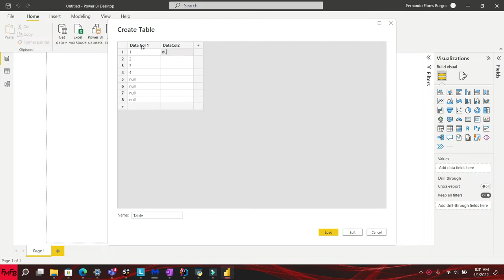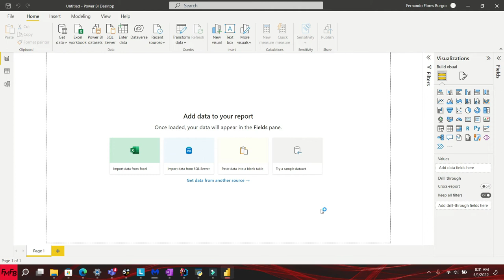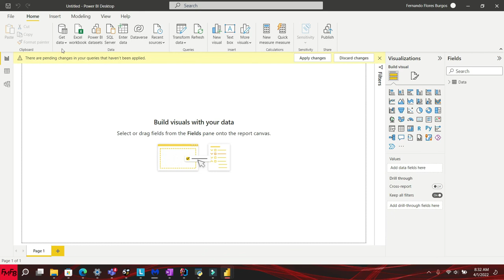Unir múltiples columnas en una sola columna en Power BI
Power BI tutorial, Power BI dashboard, Power BI tutorial for beginners, Power BI Curso Completo, Power BI dashboard design, Power BI desde cero, Power BI export builder, Power BI advanced visualization, Power BI examples, Power BI Dax tutorial, Power BI dax functions with examples En este video tutorial, les mostraré como unir múltiples columnas en Power BI, en una sola columna.